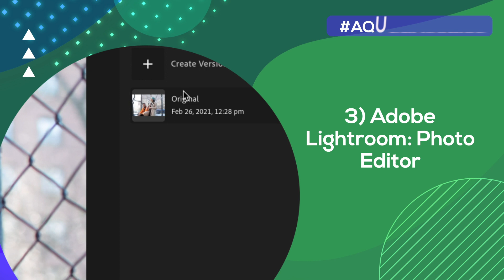Apps para editar fotos en tu teléfono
AqueNoSabías Actualmente todos sabemos la importancia que tiene una buena imagen en el mundo digital, por eso te recomendamos hasta 5 apps para que puedas editar tus fotos directamente en el móvil 📱🙌 Conoce más en este video 👇

¡Síguenos!